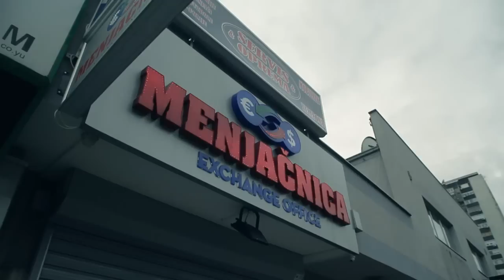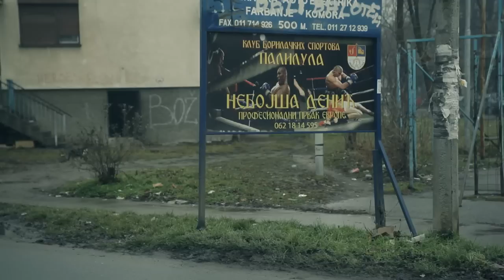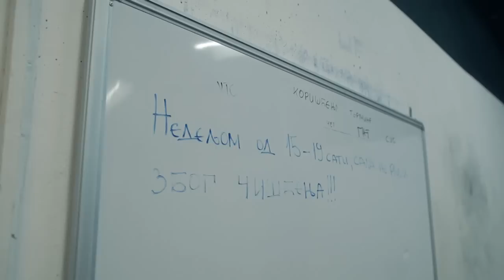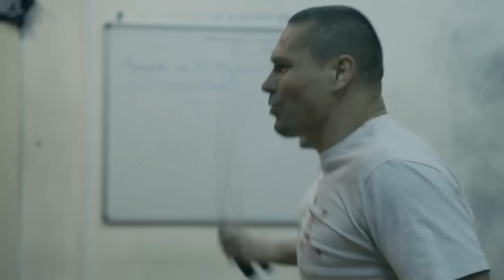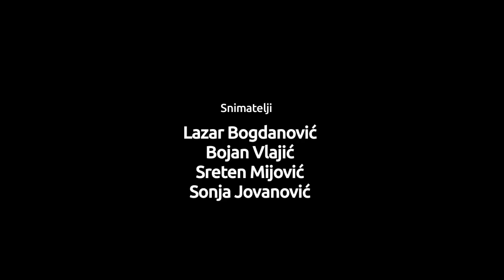Film ŠAMPION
Životna prica srpskog šampiona Nebojše Denića.

Zahvaljujuci legendarnom treneru Čitakovic Miroslavu - Ćiri i prijateljima, održan je meč za profesionalnog prvaka sveta 2015. kada je ova priča i nastala.

Ova priča obuhvata dugogodišnju sportsku karijeru ovog velkog šampiona.
Šampion se u 45-oj godini borio za profesionalnog prvaka sveta, što do tog momenta, u tim godinama, niko nije ni pokušao.
Film Šampion dobio je nagradu na festivalu sportskog filma "Zlatibor 2017" za filmski portret sportiste. Film je takođe emitovan i na RTS-u.

Veliko hvala svim učesnicima filma.

Režija: Nebojša Radosavljevic - Čupko